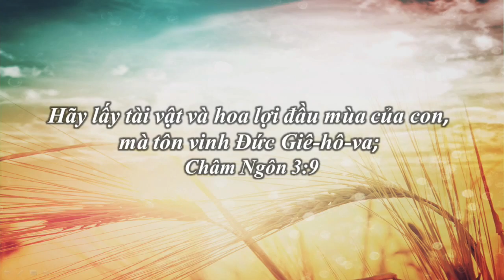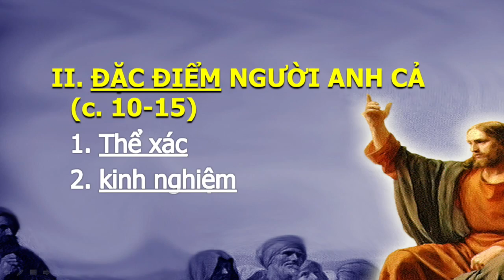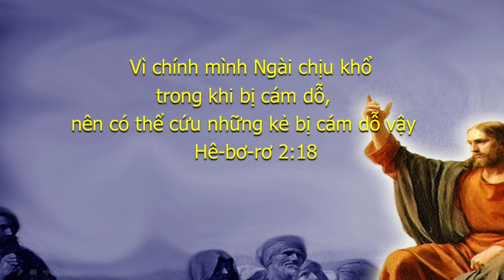HOI THANH TIN LANH ORANGE 2017 05 21